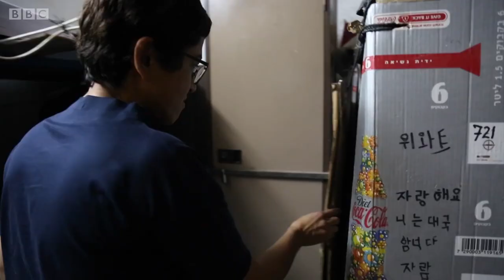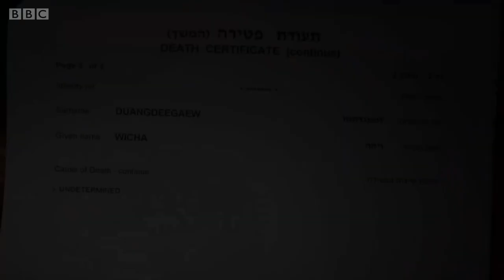Исроил: Муҳожир ишчиларни ким хўрламоқда?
Исроил: Муҳожир ишчиларни ким хўрламоқда? Би-би-си Таи хизматининг махсус текширув ҳужжатли филми Исроил фермаларидаги муҳожир ишчиларнинг абгор ҳолати ҳақида ҳикоя қилади